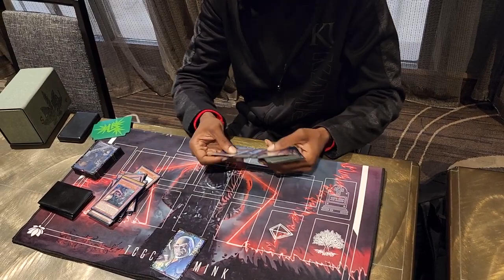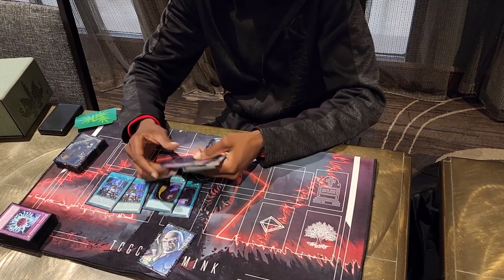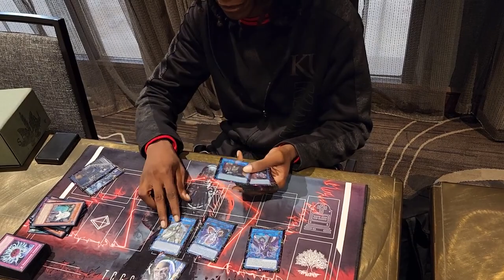Yugioh October 2022 Omaha, NE Regional 5th Place Deck Profile - Danger! Tearlaments - Darelle Lewis